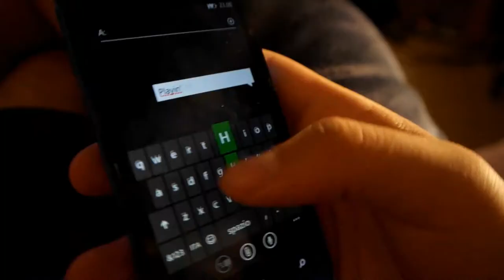Upload Outreach Program Entry: Destiny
This is my Entry to the Upload Outreach Program.

I believe that Destiny seamless multiplayer experience will represent a big step forward for the world of gaming and this video focuses on the key features of this exciting and promising game.
It's never been so exciting to be a gamer!

With:
Squizzato Stefano
Bertolo Riccardo
Pagnon Giovanni
Zanatta Alberto

The Activision logo is a registered trademark of Activision Publishing, Inc.

Halo 3 Original Sound Track -- "Never Forget" by Martin O'Donnell & Michael Salvatori

Microsoft, Xbox, Xbox 360, the Windows logo, the Xbox logos, the Windows Phone logo and Xbox Live are either registered trademarks or trademarks of Microsoft Corporation in the U.S. and/or in other countries.